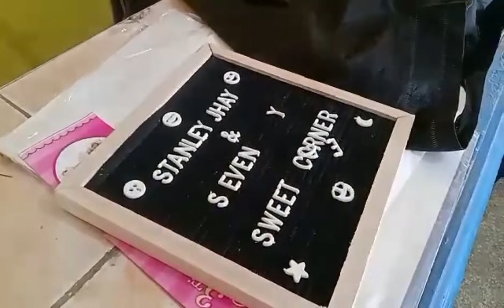EVENT PLACE BIRTHDAY CELEBRATION WITH STANLEY & STEVEN GREY II MOMSHIE LLANERA VLOG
AN IDEAL VENUE TO CELEBRATE FOR RENT GOOD FOR EVENTS LIKE BIRTHDAYS, WEDDINGS, PRAYER, REUNIOS, SEMINARS AND A LOT OF MORE. PHASE1,B9 L5 ST.JOSEPH ST. STO NIÑO VILLAGE, TUNASAN, MUNTINLUPA CITY.